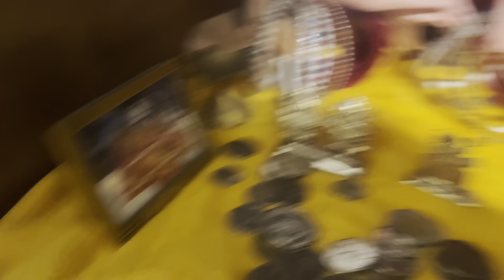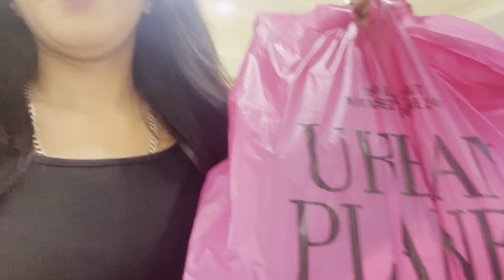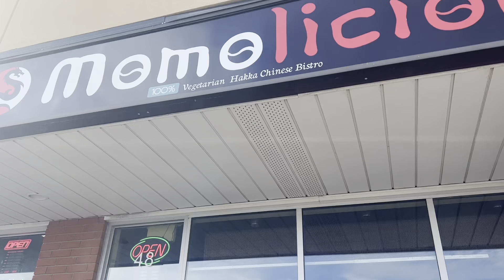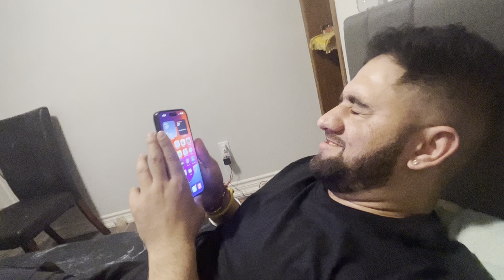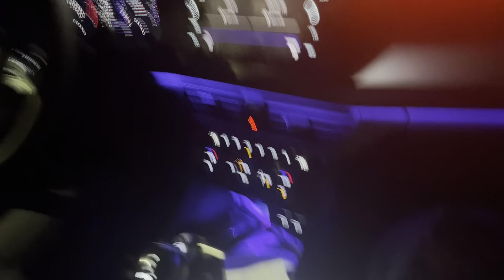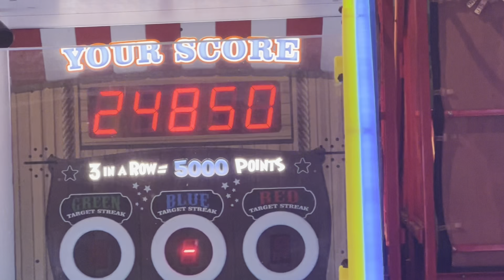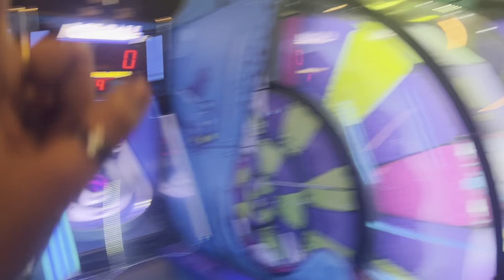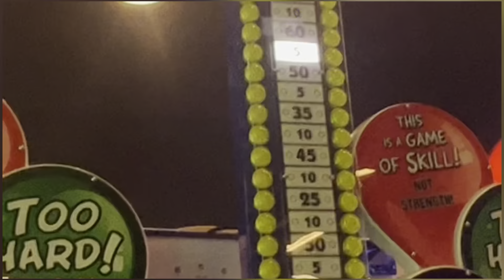SURPRISE BIRTHDAY VLOG❤️🎉|| ROHIT || VANSHIKA